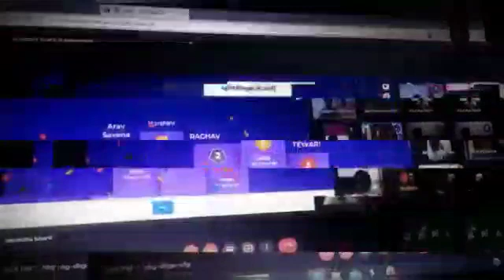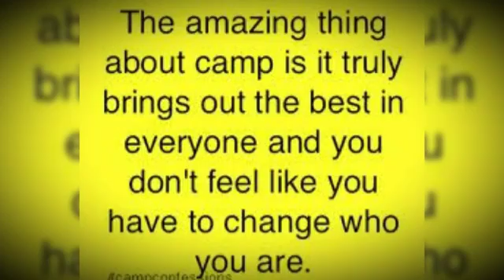Glimpses of Summer Fiesta 2021 || Class2 || Delhi Public School Jankipuram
Glimpses of Summer Fiesta 2021